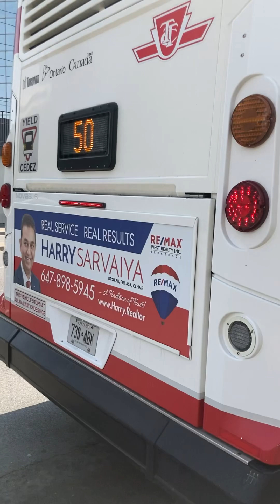TTC TORONTO Buses Compilation 2022